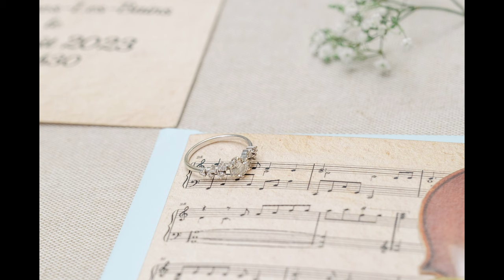Mariage au chateau Larrivet Haut brion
Dans l'atmosphère enchanteresse d'un après-midi ensoleillé à Bordeaux, l'amour a trouvé son écrin parfait au Château Larrivet Haut-Brion. Au cœur des vignobles luxuriants de cette région emblématique, un mariage d'une rare beauté allait se dérouler, scellant l'union de deux âmes qui avaient trouvé leur bonheur l'une dans l'autre.

Pour plus d'informations n'hésitez pas à visiter le site de Pixaile photography